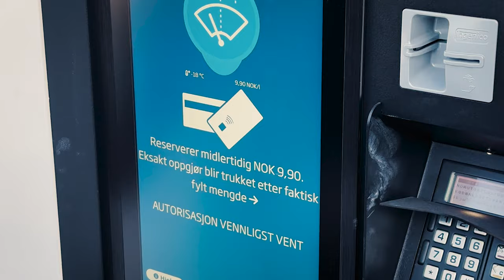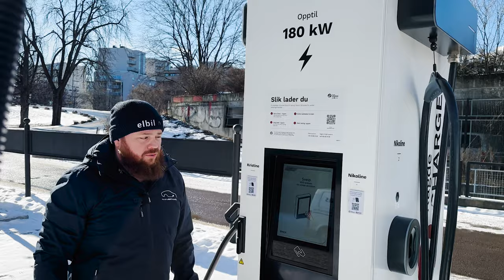Kortbetaling på spylervæske og støvsuger, men ikke på hurtigladeren?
Du kan fylle spylervæske og betale med kort. Du kan støvsuge og betale med kort. Du kan lade... men ikke betale med kort. Det blir det snart en endring på.

– Heldigvis har Stortinget bestemt at vi skal kunne betale med kort også på lading. Det kommer regelverk for nye ladere i år, og etter hvert også ettermontering, sier Lorentzen.

Film: Gro Nevstad
Klipp: Jamieson Pothecary